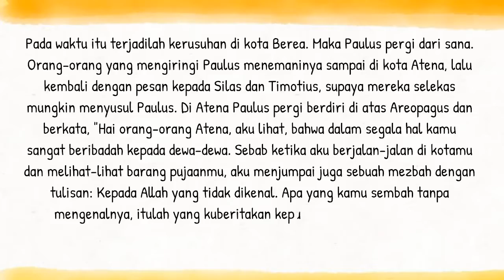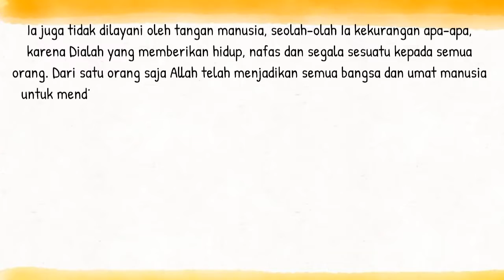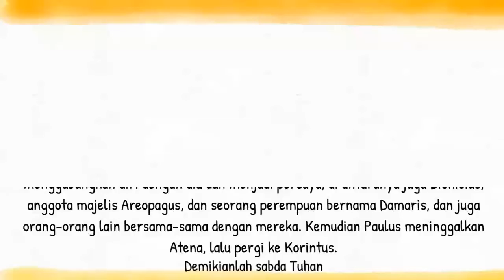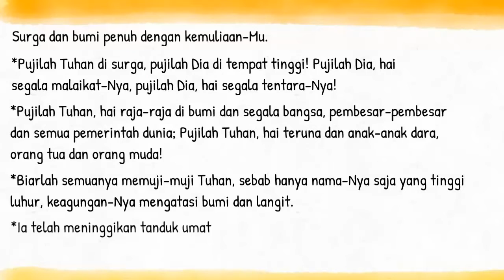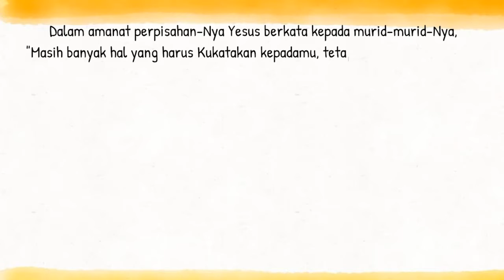Bacaan Liturgi 12 Mei 2021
Rabu Paskah VI
PF S. Pankrasius, Martir
PF S. Nereus dan Akhiles, Martir
Warna Liturgi: Putih
Bacaan I: Kis 17:15.22-18:1
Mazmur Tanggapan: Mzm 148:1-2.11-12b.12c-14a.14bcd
Bait Pengantar Injil: Yoh 14:16